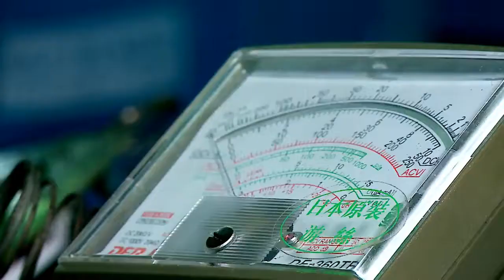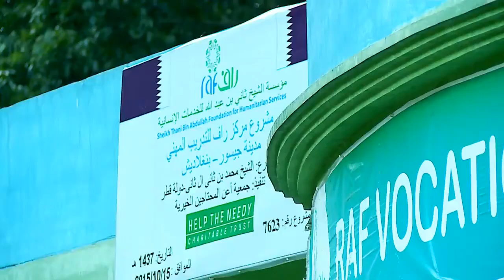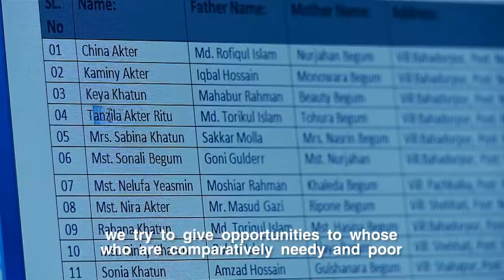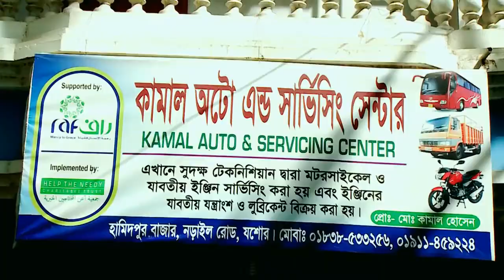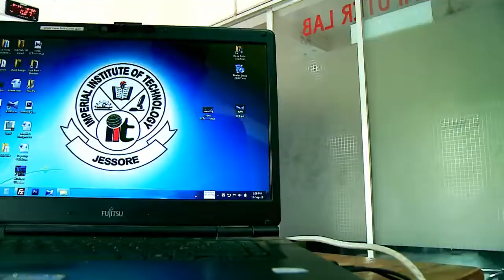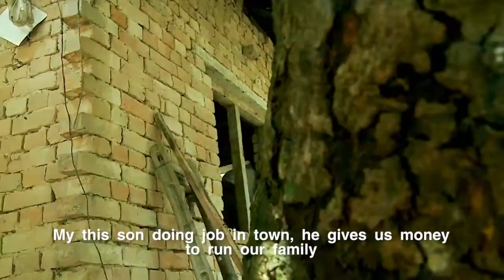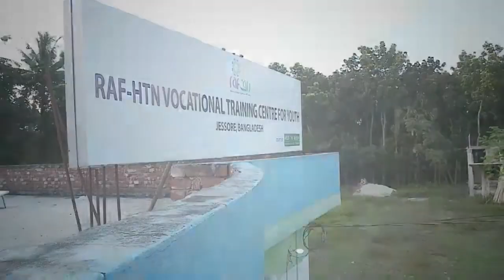Vocational Education a Path way to Change Bangladesh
Bangladesh. Vocational Education a Path way to Change Bangladesh